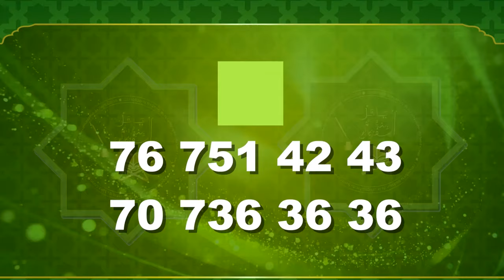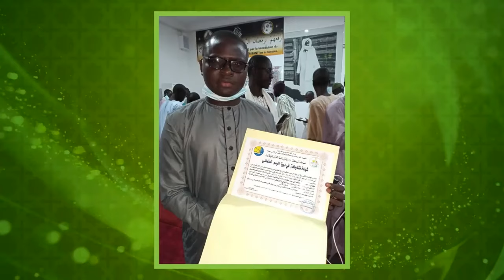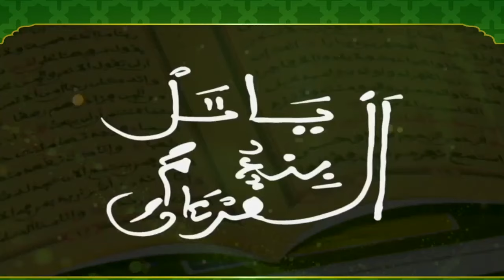Le gouverneur de Diourbel à la tête d’une délégation chez S. Bass A. Khadr au nom du Président